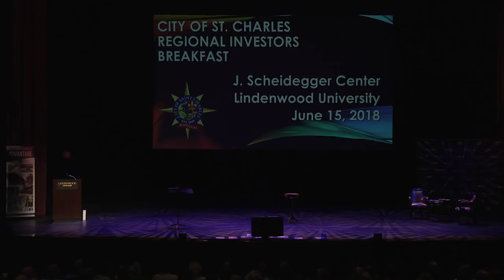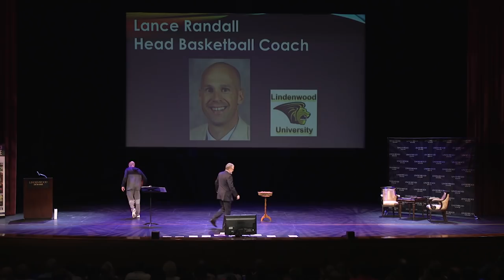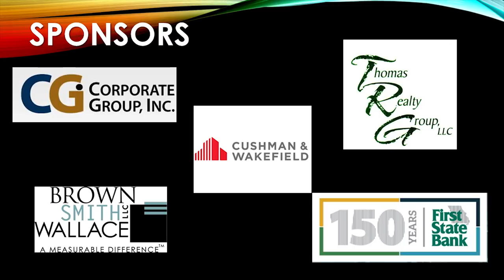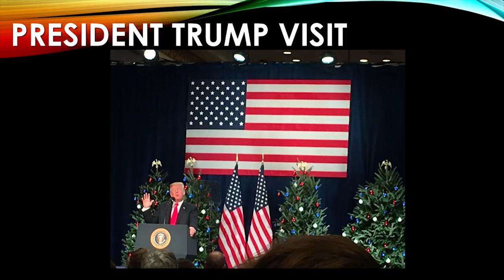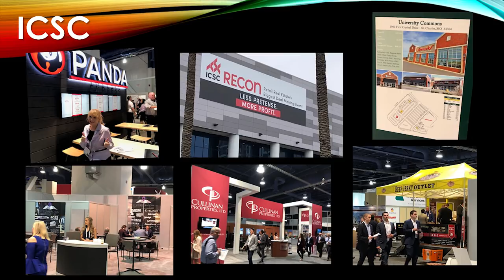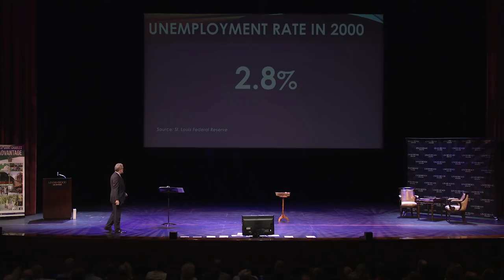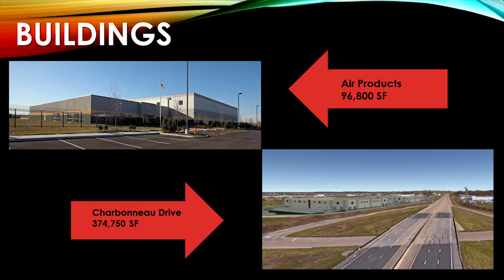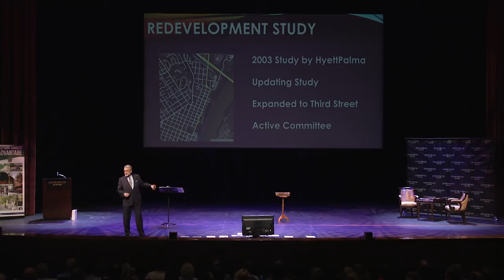Regional Investors Breakfast 2018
Did you miss this year's Regional Investors Breakfast? Check it out in this video, and learn about all of the great things happening in St. Charles!